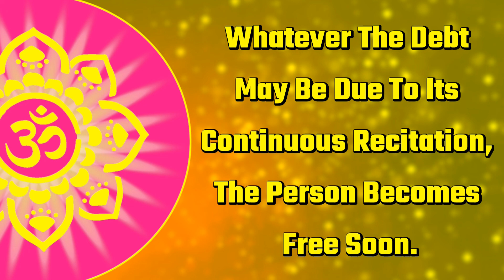Whatever The Debt May Be Due To Its Continuous Recitation, The Person Becomes Free Soon.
The importance of Shri Lakshmi Narasimha Rinmochan Stotra is in the Puranas. Whatever the debt may be due to its continuous recitation, the person becomes free soon. This stotra must be recited on Narasimha Jayanti. If there is a desire for extra wealth, then regularize the recitation of this stotra.
Stotra worship method :-
In the place of worship of your house, spread red white cloth on a post and install the idol of Lord Narasimha and Goddess Lakshmi on it. Worship with all the ingredients. Use fruits, flowers, Panchmeva, Kumkum Kesar, coconut, Akshat and Pitambar in the worship of Lord Narasimha. After this recite Shri Lakshmi Narasimha Rinmochan Stotra

Welcome to Mantra Power channel, one of the finest destinations for exclusive Devotional content on YouTube.Our channel is a storehouse of mantras. By chanting or meditating again and again, the mental power of a person increases. Only on the strength of mental power can a person feel successful, healthy and powerful. Through mantra, we can keep our mind and heart away from bad thoughts and can change them into new and good thoughts, from which our progress and progress is sure. Such beneficial and powerful mantras will always be available on our channel for your progress

Every Thursday Morning  08 : 00 AM

Mantra Power